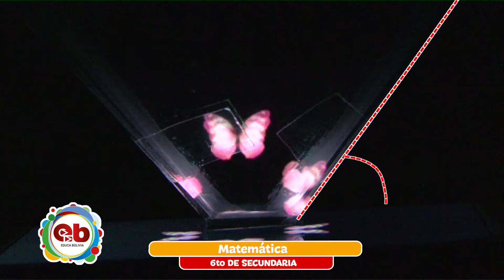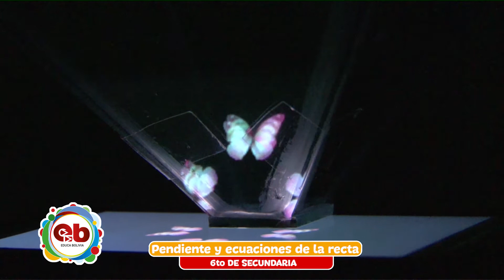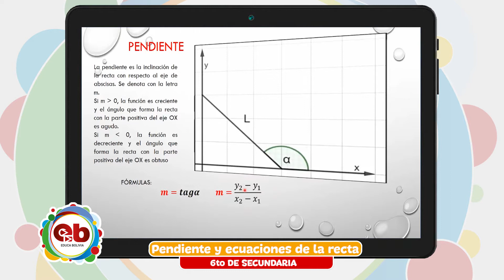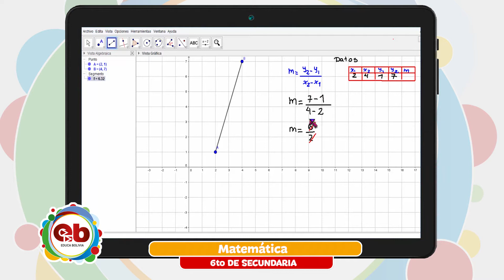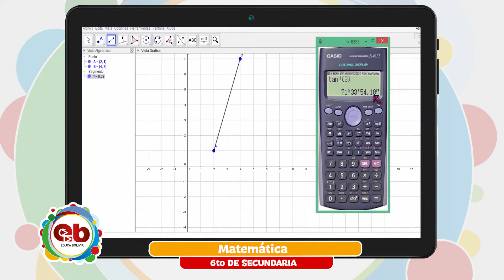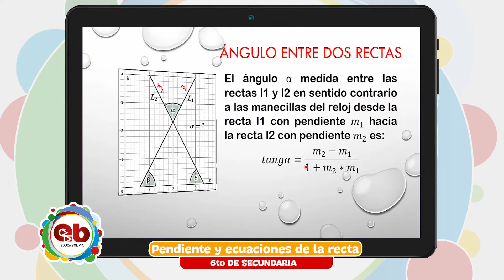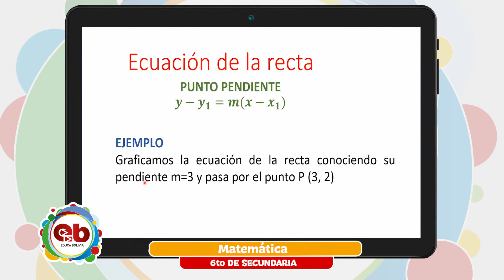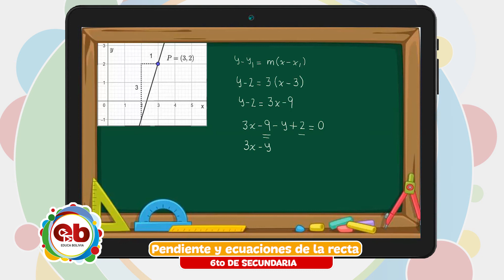6to Secundaria - Matemática - Pendiente y ecuación de la recta - Ximena Argote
Tema 👩🏫 👉 Matemática - “Pendiente y ecuación de la recta”

Maestr@ 👨 👉 Ximena Argote

Fecha 📅 👉  Lunes, 19 de julio de 2021